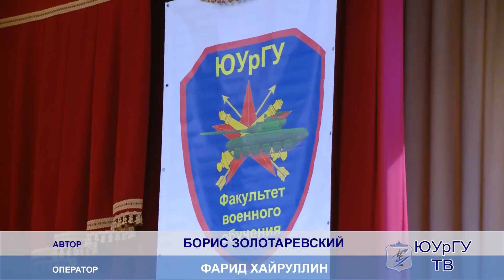Факультету военного обучения 71 год !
Торжественный марш, церемония награждения и праздничный концерт.  В ЮУрГУ прошёл 71 день рождения военного факультета.
 Факультет развивается, увеличивает число военно-учётных специальностей, на факультете готовят не только офицеров запаса, но и сержантов и солдат запаса. В стране осталось немного вузов, которые могут похвастаться наличием в своей структуре военных факультетов.